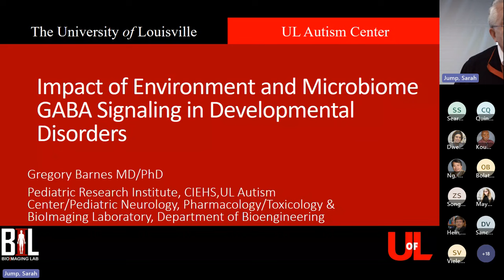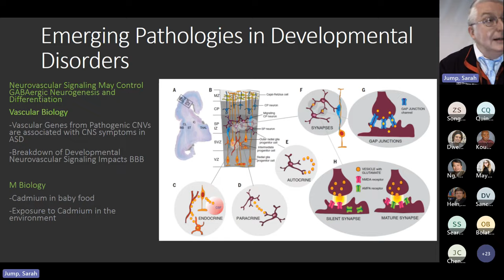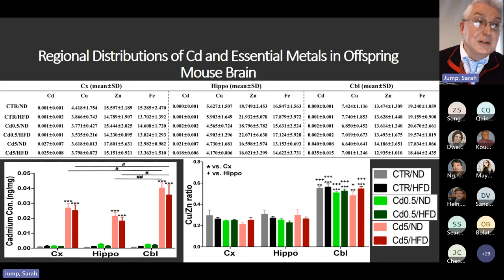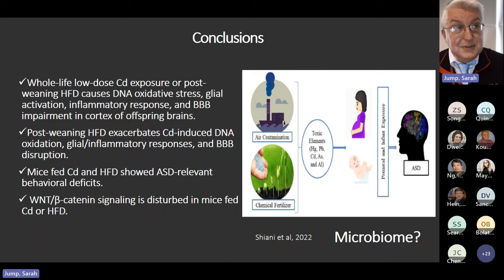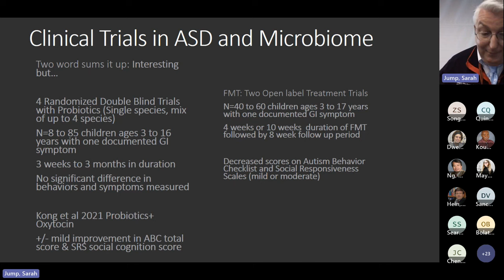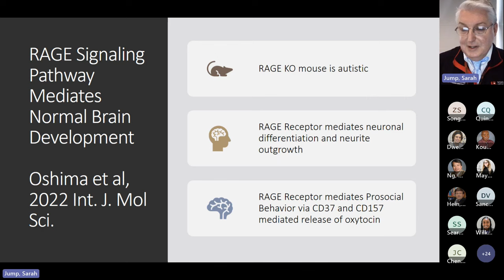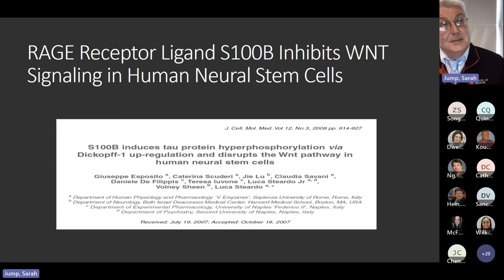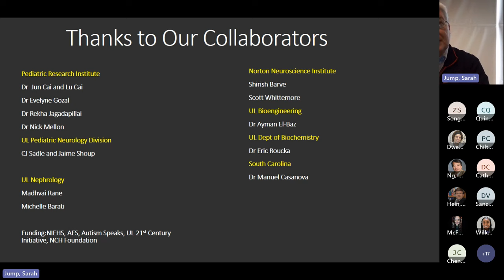CIEHS and Pharm Tox Dept EHS Seminar with Gregory Barnes, MD, Ph.D.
View Dr. Gregory Barnes presenting at the University of Louisville's Center for Integrative Environmental Health Science and Department of Pharmacology & Toxicology monthly Environmental Health Sciences (EHS) Series Seminar. Presentation entitled "Impact of Environment and the Microbiome on GABA Signaling in Developmental Disorders." This seminar took place on August 3, 2023.